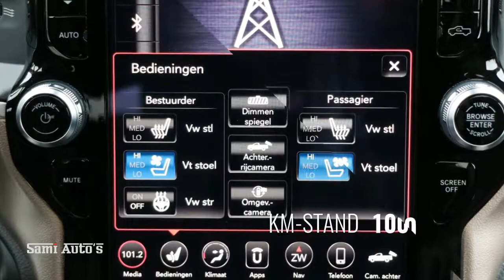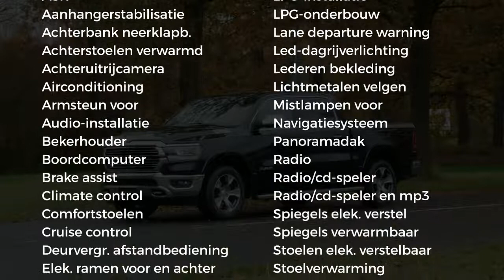Dodge Ram 1500 | All-in prijs | Full Options | LARAMIE EDITION | 360 Camera | 12 inch groot scherm